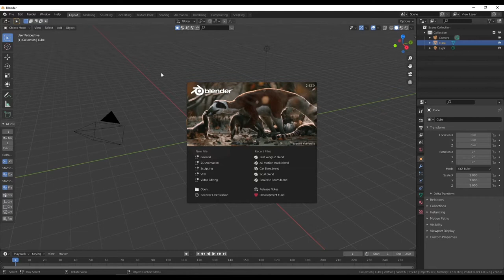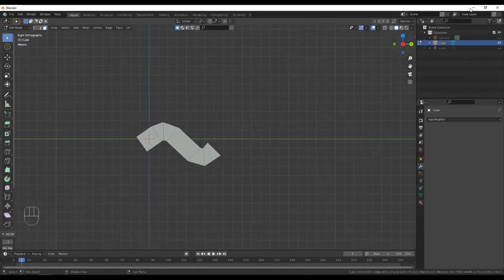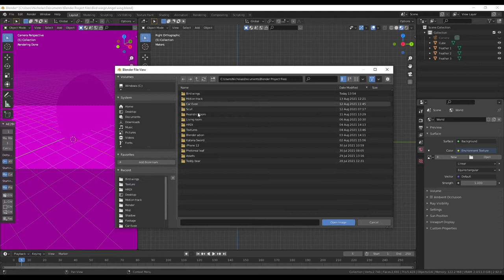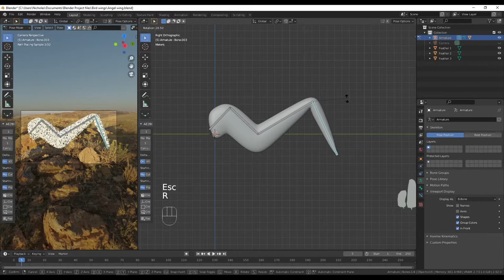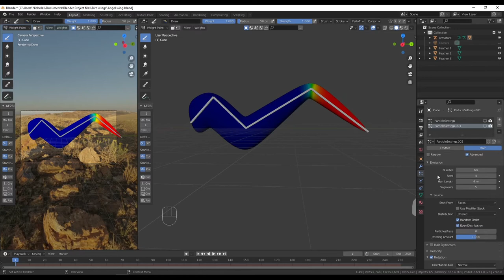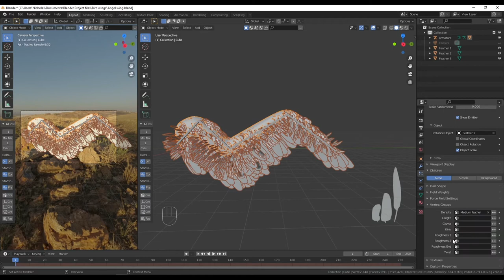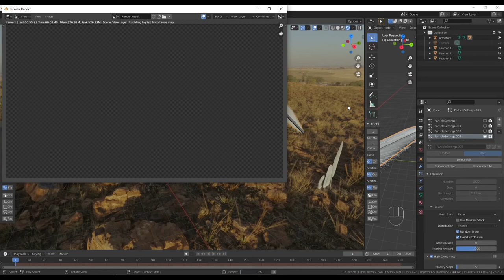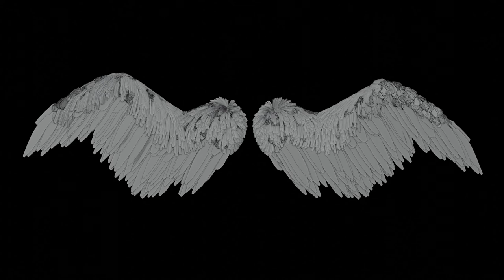How to make Angel Wings in Blender 2.9 - TUTORIAL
In this video I will show you how to make really cool looking Angel wings from scratch. It is going to be epic!!!